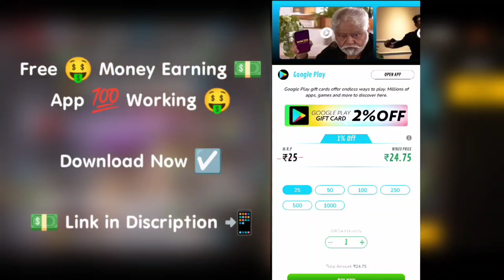Old incubators 4 gun skins & 5 bundles returns confirmed | new animation mococ store event in ff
Free Fire